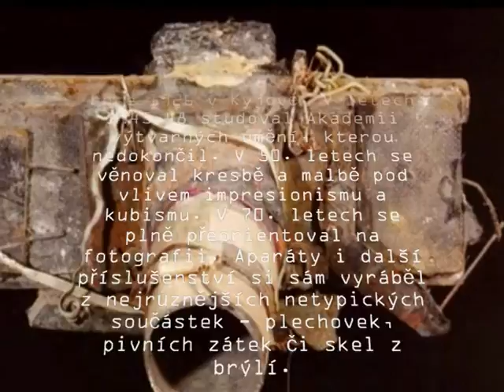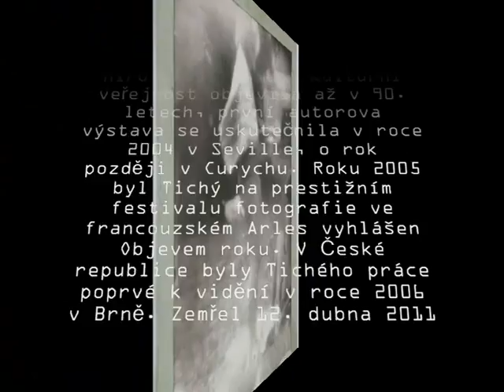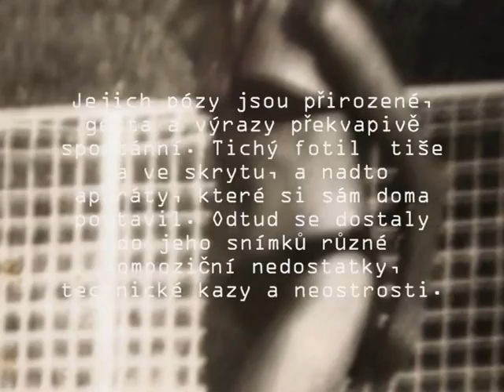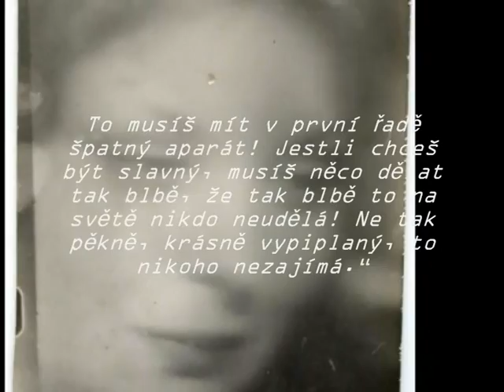Hm U tebe teplo je.../Miroslav Tichý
Na hranici šílenství („případ" Miroslav Tichý 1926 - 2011)  - I když si se ženami „nezadal", přesto je celá dvě desetiletí soustavně fotografoval. Tajně, zpod svetru, a přístrojem, který si sám sestavil. Aniž o to usiloval, stal se mediálně nejznámějším českým fotografem.  Jeho fotografie začaly žít samostatným, na tvůrci nezávislým životem. V Čechách neznámý fotograf Tichý uspěl v zahraničí. A hned třikrát. Nejprve v roce 2004 ve španělské Seville, o rok později na fotografickém festivalu v Arles a vzápětí velkou retrospektivní výstavou v curyšském Kunsthausu. I pochybovači museli uznat, že Tichý je po všech stránkách těžko zařaditelný, ničemu se nepodobající originál: tvorbou, životním stylem, názory na umění. A protože každá Tichého fotografie je nezaměnitelným originálem, není divu, že se začaly prodávat za tisíce eur. Miroslav Tichý se narodil v roce 1926 v moravských Nětčicích. Od roku 1930 -- s malými přestávkami -- žije v Kyjově. Po válce dva roky studoval na pražské Akademii výtvarných umění v ateliéru Jána Želibského. Po únorovém převratu v roce 1948 prodělal svou první psychickou krizi, izoloval se od přátel a namísto studia se začal bezcílně toulat Prahou. Následuje odchod ze studií, vojna a několikeré léčení v psychiatrické léčebně. Koncem 50. let se jeho stav lepší, a tak se může vrátit do Kyjova k rodičům. Žije ze skromné zdravotní penze. Zpočátku maluje a účastní se i několika výstav, zanedlouho toho však zanechá. V 60. letech se Tichý definitivně vymezuje proti okolnímu světu. Konvence a normy pro něj přestávají mít význam. Vytváří si své. Stává se z něj asketa s minimem životních potřeb. Přestává se holit, stříhat, mýt. Chodí v černém rozedraném oděvu, s chutí pije alkohol, ale nejí maso, protože mu zvířata připadají cennější než lidé. „My se tomu zvířeti nemůžeme vyrovnat, protože člověk má jenom dvě nohy a zvíře má čtyři!", říká k tomu se svým osobitým smyslem pro humor. V této době začíná jeho cesta „proti proudu". Zatímco ostatní rebelují v mládí, aby pak uvázali kravaty a začali vydělávat peníze, Tichý se po čtyřicítce zatvrdil a začal žít po svém. Bezděky přijal i některé postoje tzv. undergroundové kultury, Tichý byl velkou část svého života v dobrovolném vnitřním exilu. Konec 60. let je v Tichého životě důležitým obdobím, protože začíná fotografovat a zjišťuje, že ho tato činnost mimořádně obohacuje. Nejprve objevuje starý deskový aparát po otci, ale ten je tak nepohotový, že brzy dává přednost primitivnímu ruskému bakelitovému přístroji. Brzy objevuje své ústřední fotografické téma -- ženu, a zjišťuje, že k nepozorovanému zachycení ženského světa mu tak jednoduché vybavení nestačí. Tichý si začal sestrojovat primitivní, ale plně funkční fotografické přístroje včetně teleobjektivů, stejně jako vybavení temné komory včetně zvětšovacího přístroje. Těžko představitelná fotografická výbava: tělo fotoaparátu ze dřeva, objektiv z plastové roury, čočky z plexiskla, zvětšovák z latí, které u domu vytrhl z plotu. Fotografie Miroslava Tichého v sobě každopádně skrývají silný emocionální náboj. Způsobem, který už může být těžko napodoben zachycují něco, co už se nikdy nevrátí. Je v nich pořádná dávka sentimentu, podtržená navíc pokročilým stádiem rozkladu jednotlivých fotografií. Potrhané, zahnědlé, ožrané od myší, polité kávou nebo alkoholem a zarámované do zastarale působících kartonových rámů jeho fotografie klamou „tělem", protože působí jako mnohem starší, než ve skutečnosti jsou. Navíc už vlastně fotografiemi ani nejsou, mají spíš charakter obrazu. Tichý totiž téměř nikdy nevytvářel více stejných zvětšenin, s oblibou pracoval s výřezem, a tak i kdyby se našly původní negativy, zvětšeniny z nich by se zarámovanými originály neměly mnoho společného. I když celkově je „případ Tichý" přece jen poněkud nafouknutou bublinou a výrazem silné objevitelské vášně, některé Tichého fotografie jsou nepochybně krásné. Kouzlo jim dává především nahodilost jejich vzniku, v níž není místo pro naučená gesta a situace. Své fotografie vždy vytvářel pro vlastní potřebu a potěšení a ukazoval je jen svým známým. Některé rozdával, jiné vyhazoval. Beze studu pracoval jako voyeur, šmírák, protože jen tak dosáhl předpokládaného výsledku. S oblibou fotografoval přes plot kyjovské plovárny, takže neušel ani výsměchu a opovržení. Ale stálo to za to, protože ve svých nejlepších fotografiích se dostal do ženského světa víc než kdejaký lovec ženských srdcí.  Jiří Zahradnický